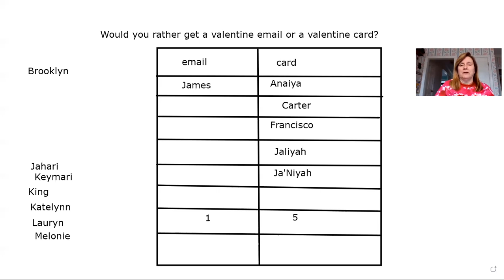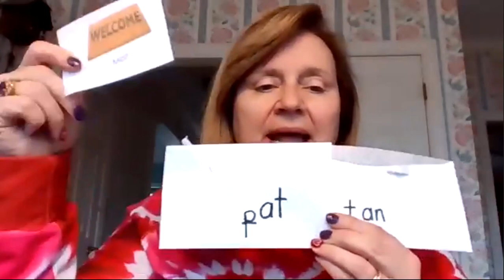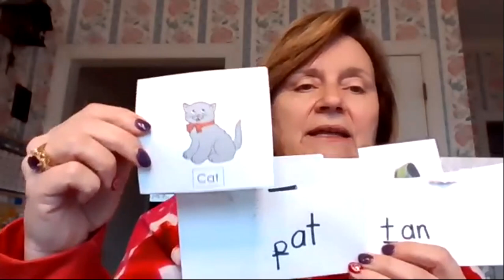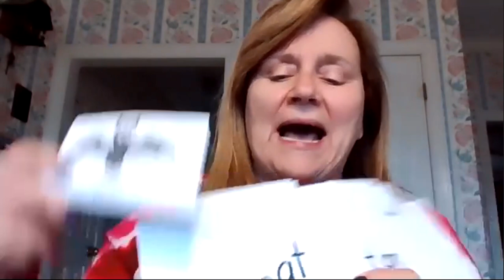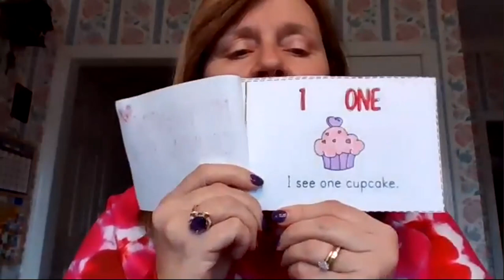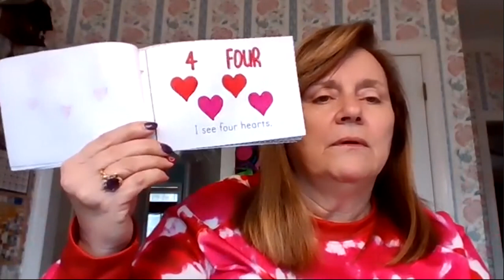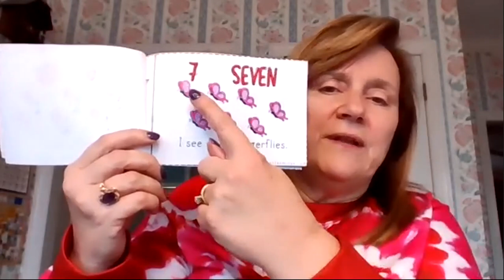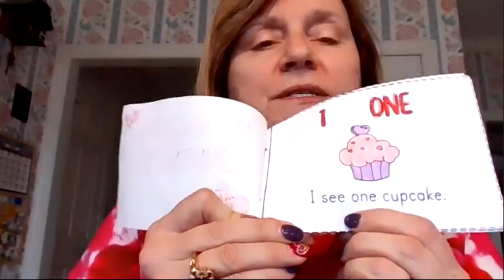Rhyming Word Sort, Reading our Valentine Counting Books